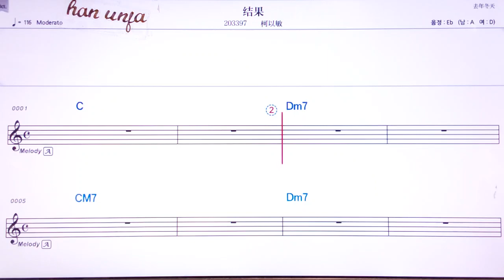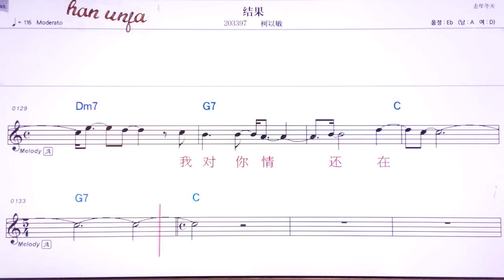💖지에궈/커어맨 👍MR,유투브 노래방,가라오케 악보 코드 가사 ,Karaoke,반주